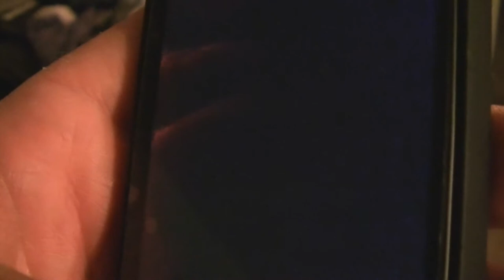The Haunted IPad 2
In the second chapter a demon hunter appears tracking down the ghost demon that infected Max's IPad. Will the hunter be successful or will the ghost demon terminate him?: